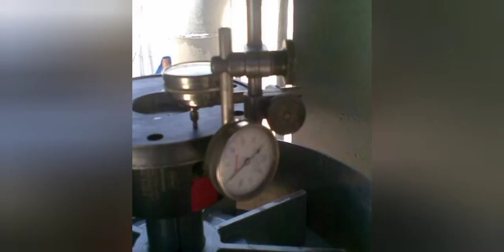pump and motor alignment/net fishing video reaction/precision tools using#buhayofw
Pump and motor alignment using precision tools/net fishing video reaction ,how to catch fish